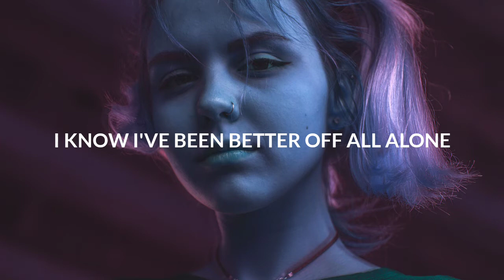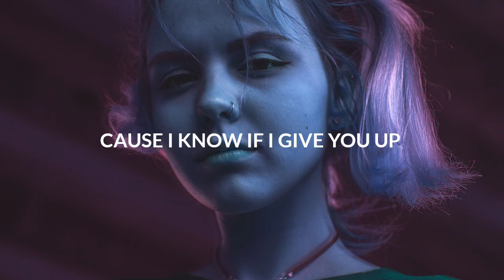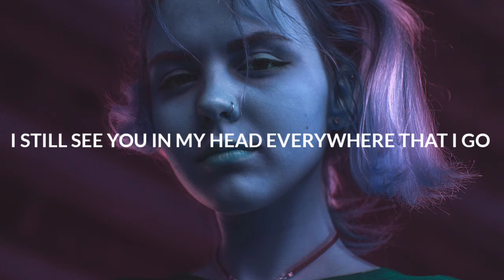Feather x Lostboycrow - Smoke (Lyrics)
💿Label : Feather

🎤 Lyrics: Feather x Lostboycrow - Smok
Thought that I'd be fine by now
That you'd be out of my mind
Thought I would forget the sound
Of your key in the door at midnight
But clearly I was wrong, if you were gone
I wouldn't hear you like a song on repeat
I know I've been better off all alone
Or at least I'm trying to be

Why you hanging around like smoke
Yeah yeah yeah, yeah yeah yeah
Tell me why do I feel you
In the air, in the car, on my clothes
I still see you in my head everywhere that I go

Sometimes I still feel your touch
When I close my eyes, I do
Cause I know if I give you up
You might really be gone for good
But clearly I'm the one that's holding on
Tighten my grip, try to relive the memories
I know I'd be better off all alone
Cause loving you was the end of me

Smoke
Smoke